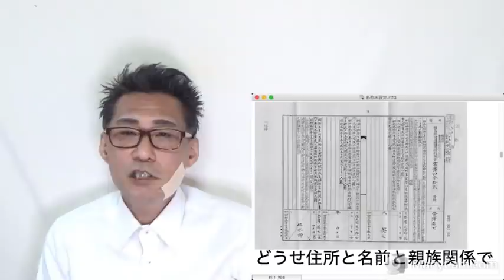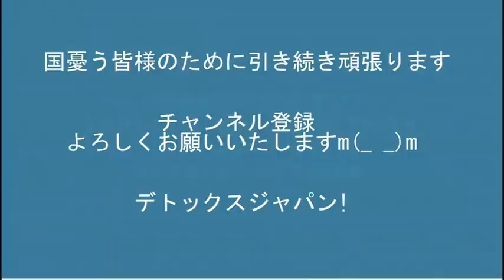英BBCが1000人リストラ発表、NHKは？／日本政府、保険証廃止でマイナカードと一体化する方針／野田聖子馬鹿過ぎ、工作員ちゃうけ？ 20220527